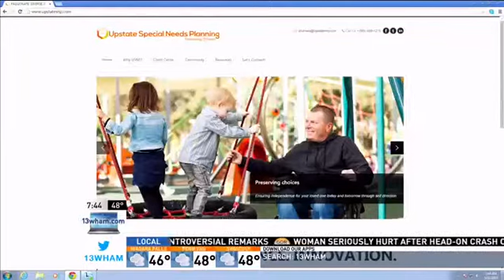Help for families with special needs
Upstate Special Needs Planning helps families with special needs find the answers to some of the key issues caregivers face like